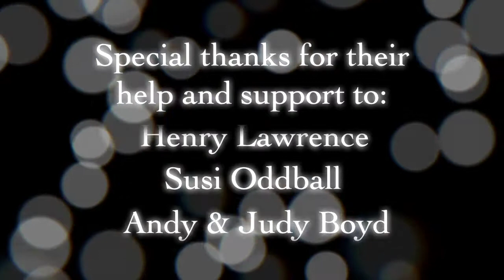Jez Hellard & The Djukella Orchestra - Spring Wind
Jez Hellard (Guitar), Zoe Moffat (Violin) and Nye Parsons (Double Bass) perform Greg Brown's 'Spring Wind' at the Bath Folk Festival.